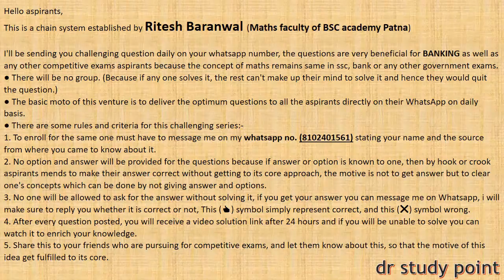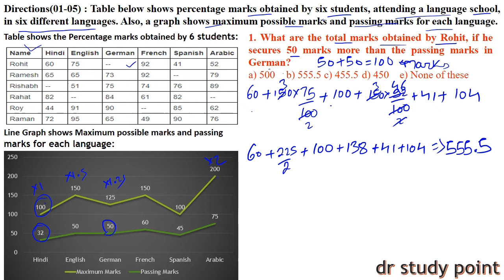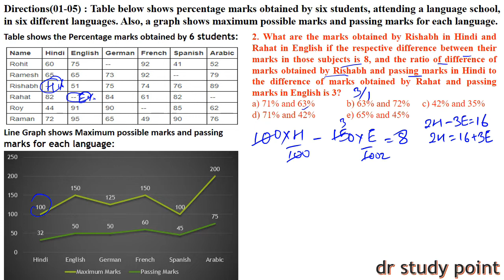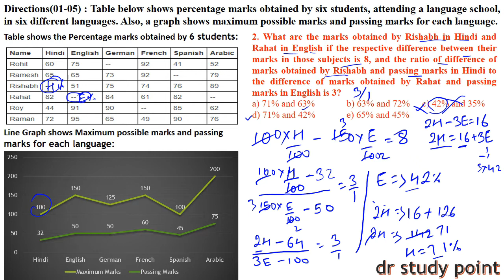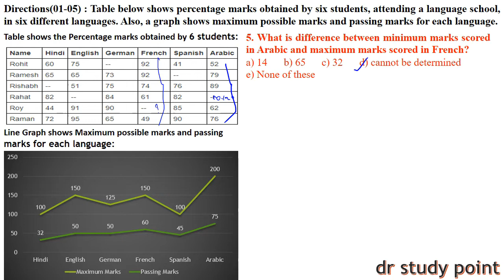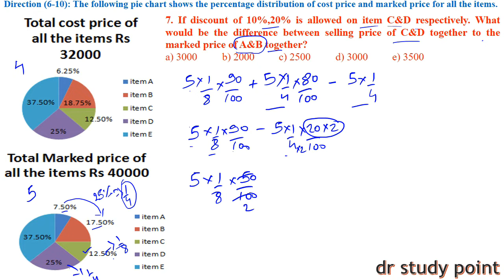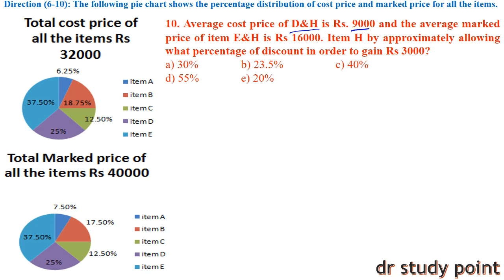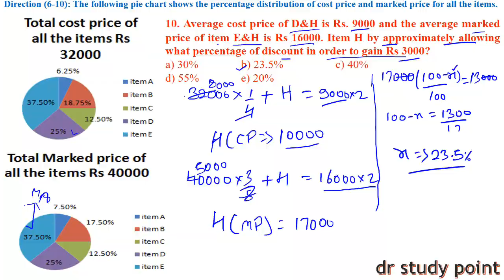DATA INTERPRETATION FOR SBI PO 2019 || NEW PATTERN D.I. || ARITHMETIC D.I. || TARGET SBI PO 2019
Hello aspirants,

2. No option and answer will be provided for the questions because if answer or option is known to one, then by hook or crook aspirants mends to make their answer correct without getting to its core approach, the motive is not to get answer but to clear one's concepts which can be done by not giving answer and options.
3. No one will be allowed to ask for the answer without solving it, if you get your answer you can message me on Whatsapp, i will make sure to reply you whether it is correct or not, This (👍) symbol simply represent correct, and this (❌) symbol wrong.
4. After every question posted, you will receive a video solution link after 24 hours and if you will be unable to solve you can watch it to enrich your knowledge.
5. Share this to your friends who are pursuing for competitive exams, and let them know about this, so that the motive of this idea get fulfilled to its core.

rrb alp
rrb
SBI PO 2019
SBI PO PREVIOUS MEMORY BASED D.I.
LIC AAO 2019
LIC AAO PREVIOUS YEARS PAPERS
sbi po 2019 high level quant
target sbi po 2019
sbi po clerk crash course